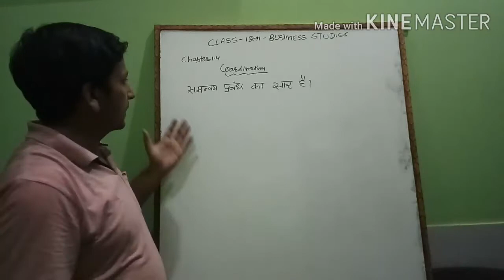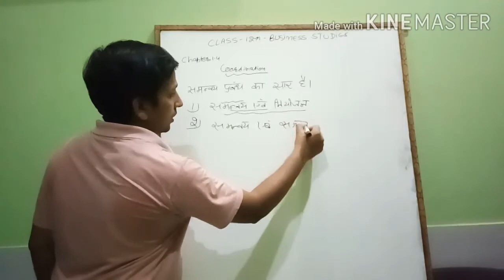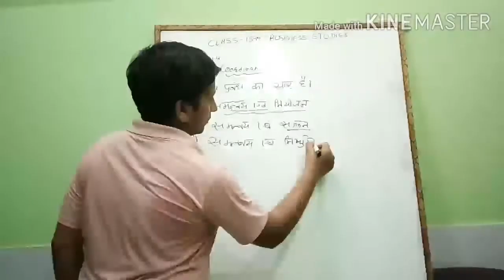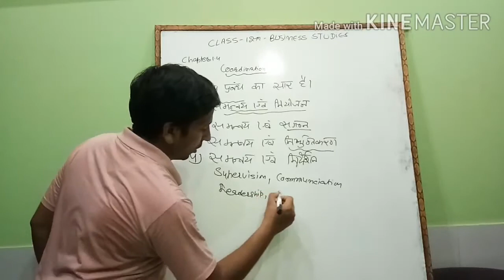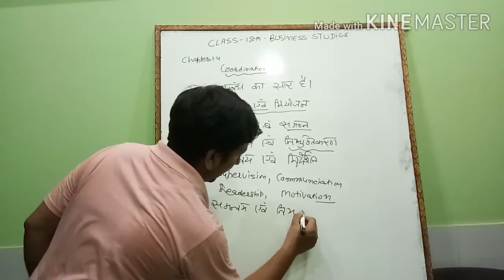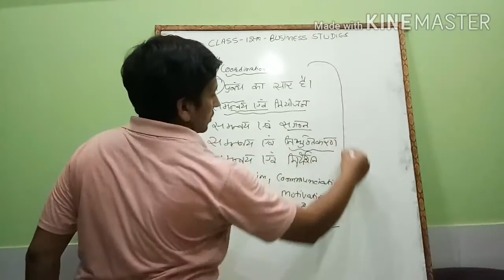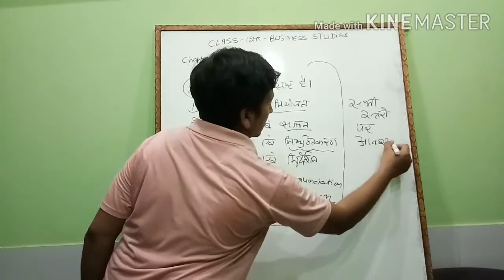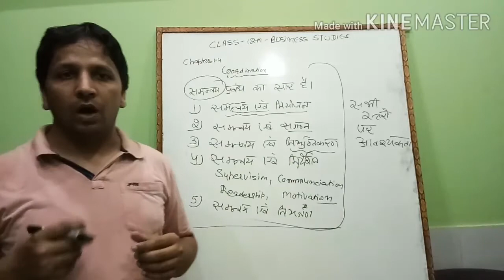समन्वय प्रबन्ध का सार है कैसे... व्यवसयिक अध्ययन अध्याय 1.4